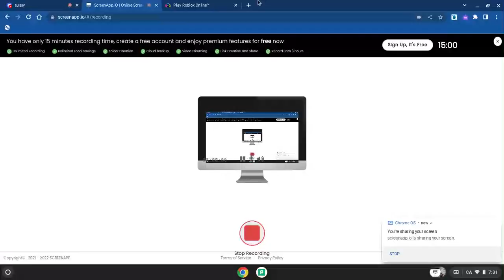My Park Ep:4 Returns And Regrets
blocked a green from a 99 ovr